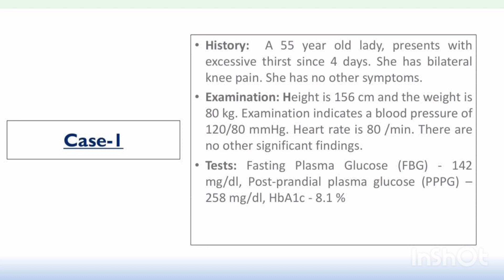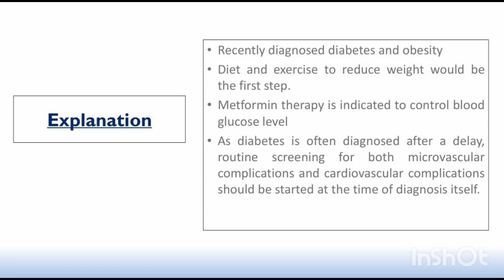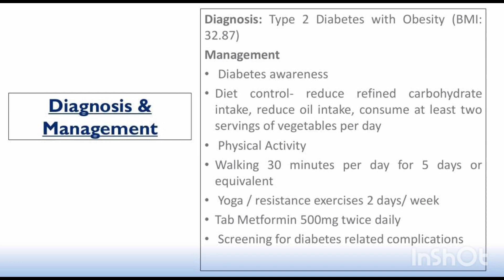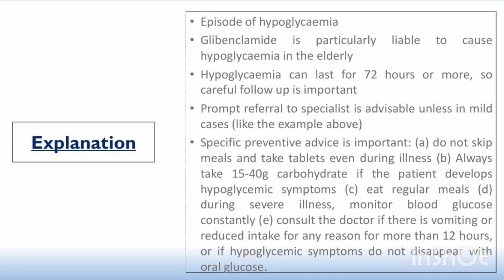Case Study on Diabetes mellitus1080P HD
Diabetes mellitus (DM) is a disease of inadequate control of blood levels of glucose.  It has many subclassifications, including type 1, type 2, maturity-onset diabetes of the young (MODY), gestational diabetes, neonatal diabetes, and steroid-induced diabetes.